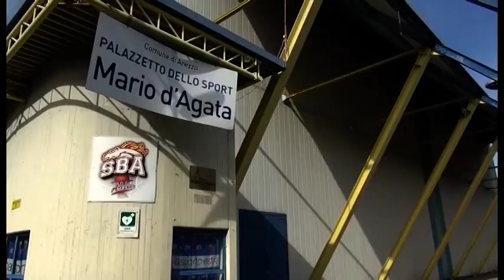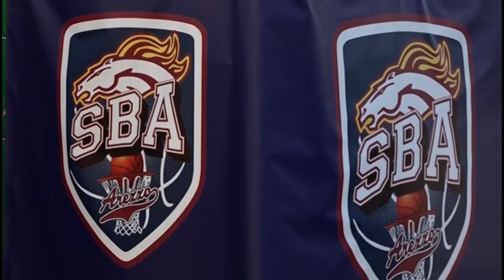Scuola Basket Arezzo, al via i campionati regionali Under14 e Under13